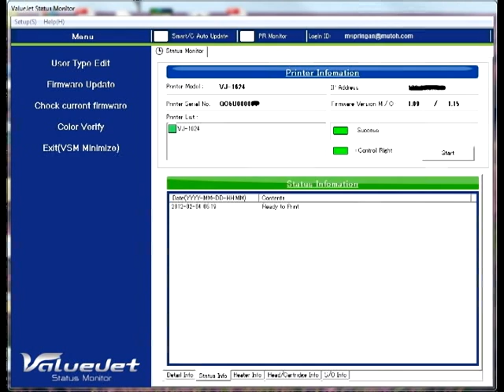Smart Printing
Mutoh's Smart Printing Technology